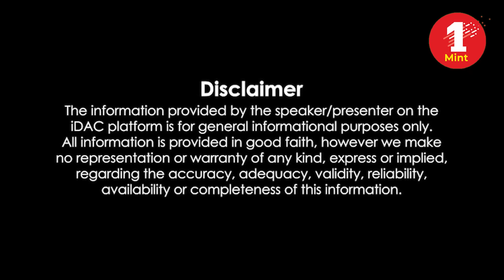Kota के लोगो की क्या है मंशा किसे जिता रहे चुनाव | Rajasthan | Election news | lok sabha 2024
Witness the intense political battle unfolding in Kota as the election drama reaches its peak. Who will emerge victorious and fulfill the aspirations of the people? Don't miss a moment of the action as we delve into the motives and strategies of the candidates vying for victory.

English
lok sabha election news on ground reporting ,public opinion and public reaction just 1mint news
हिन्दी
, जनता की राय और लोकसभा चुनाव की प्रतिक्रिया पर ग्राउंड रिपोर्टिंग सिर्फ 1 MINT समाचार में

Join us for the latest updates on 1mint news Stay informed and engaged with our in-depth reporting, exclusive interviews, and real-time updates. Don't miss out on the most crucial news stories from India and around the world. Subscribe to our channel and hit the notification bell to stay updated with all the Hindi News, latest news, hindi news, russia ukraine war, war update,World News, Sports News, Entertainment News and live updates 1mint 1 Minute

1Mint News (सबसे अलग) + देश की पहली पसंद

Edited By: farhan khan